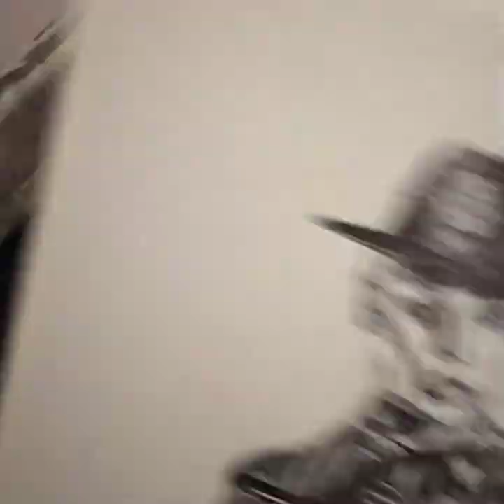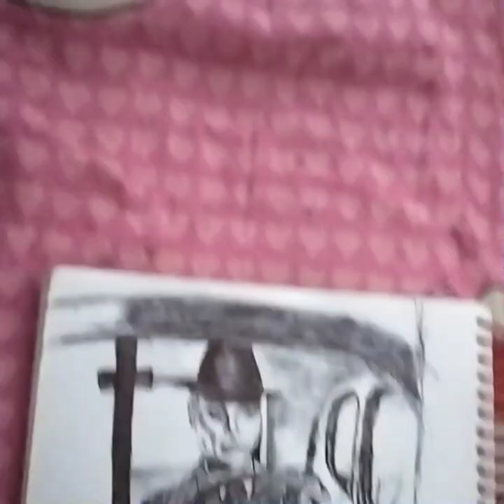Lucifer detective dacker, gaurav dholpur...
Iam gaurav
Kanchanpura,  dholpur sarmathura